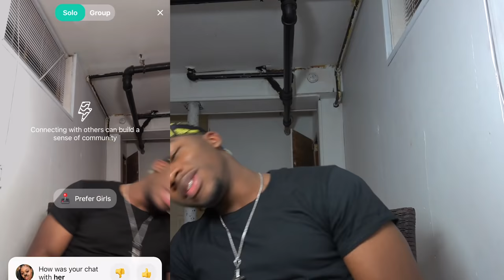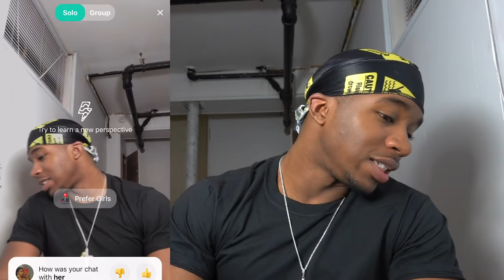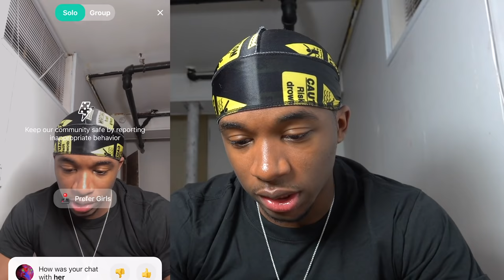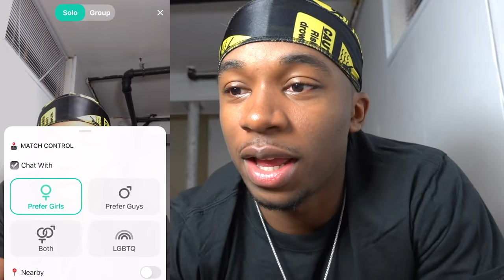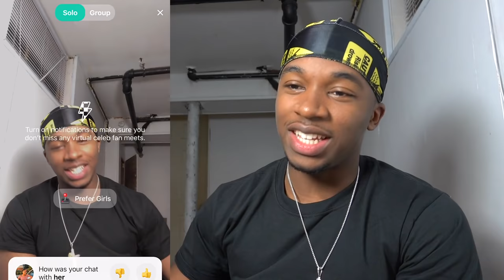Using The Best Pick Up Lines To Get Girls Numbers GONE RIGHT